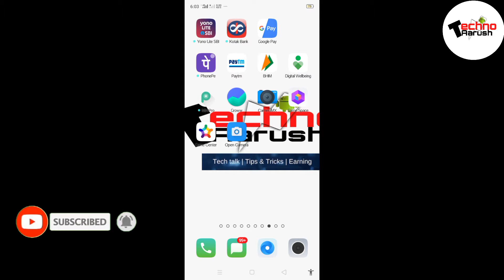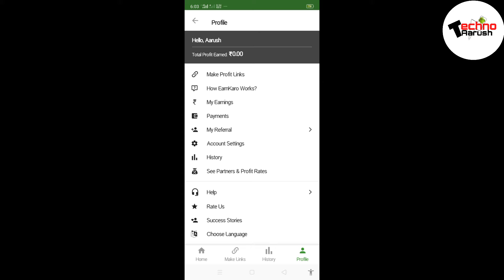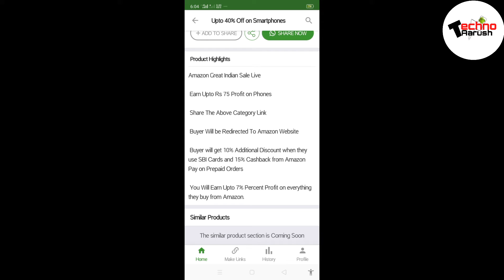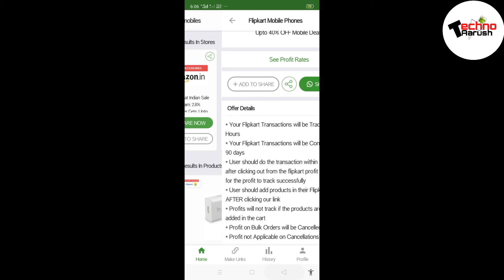Shopping earning app | online earn | Earn karo se paise kaise kamaye💸💸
Hello doston is video mein maine aapko kuchh online earning ke bare mein bataya hai agar aap shopping karte hain kuchh shopping website ke rup to aapko kuchh Paisa kamane ka mauka bhi mil sakta hai aur saathi aapko product discount bhi milega. technoaarush If you liked our video then please do like, subscribe, comment and share as much as possible and don't forget to hit that bell button so that you never miss our videos.

Video Credits -
Music Credits -

To see more videos and get regular updates, please follow on the following social media & YouTube links

Editing - Software use Kinemaster

1)This video has no negative impact on the original works (It
2)This video is also for technology knowledge purposes.
3) It is not transformative in nature.
4) I only used pics and pieces of audios to get the point across

TECHNO AARUSH does not own the rights to few images